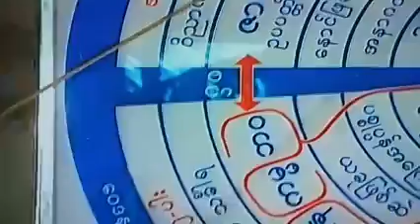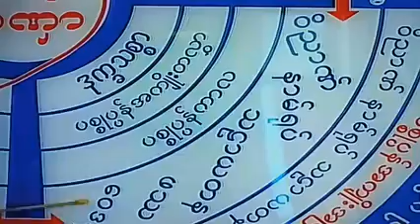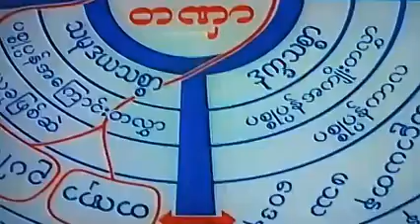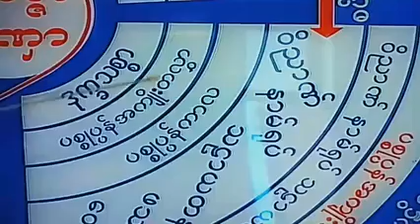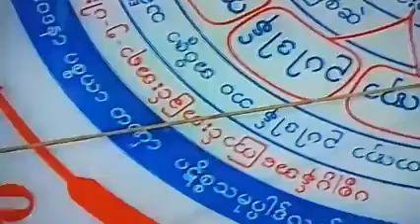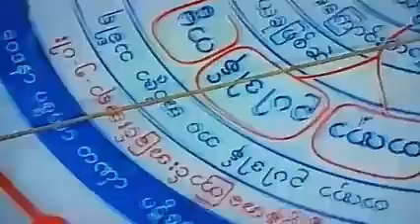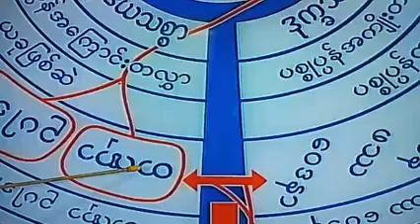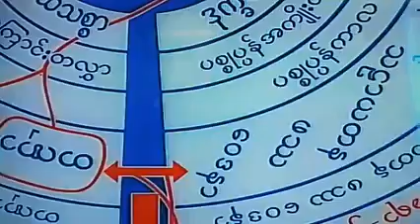လူခ်င္​းတူ​ေပမဲ့ အက်ိဳး​ေပးျခင္​းမတူပါ တရား​ေတာ္​ အ႐ွင္​ပုညာနႏၵ 14.4.2020